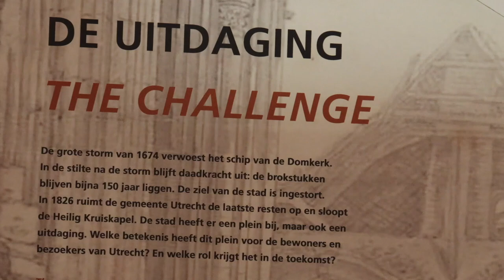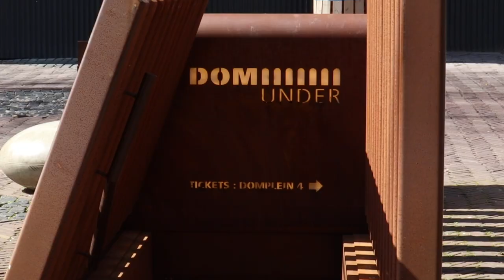Jeroen Bergveld over het cultuuraanbod van DOMunder 2020-2021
Jeroen Bergveld vertelt over het cultuuraanbod van DOMunder voor groep 5-8 voor schooljaar 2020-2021. Hij maakte deze video voor in de digitale brochure van Cultuur & School Utrecht.